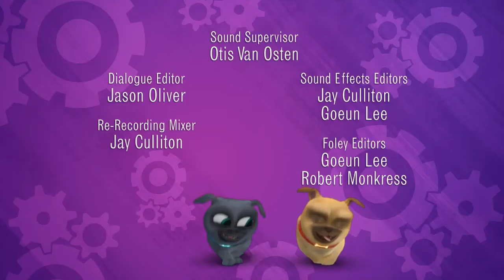Puppy Dog Pals S02E02 The Last Pup icorn Part 04